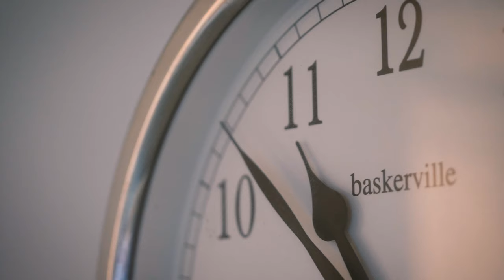Bradbourne House Wedding Trailer :: Kari + Robert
The wedding of Kari and Robert at the Old Church Pembury, Old Church Road, Tunbridge Wells, TN24AU and Bradbourne House, East Malling